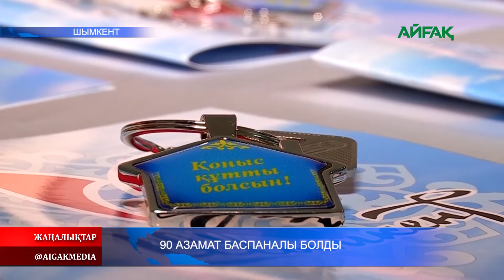19.06. 2020 90 азамат баспаналы болды